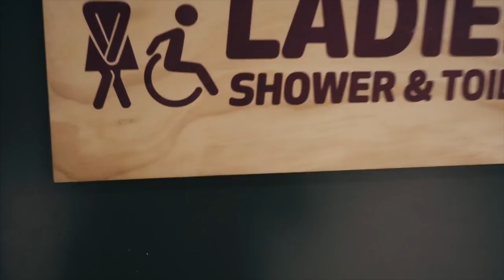3 AMIGAS E UM MOTORHOME (EP.1)- Rachel Apollonio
Parte 1:
Chegamos sem saber de nada!!! Mas como vocês podem ver, tudo foi se ajeitando... ou não?! 🤔😂
Somos amigas há 10 anos e planejamos uma viagem como essa há muito tempo! Somos desbravadoras SIM hahah

Espero que sintam o que sentimos, acompanhem os perrengues e a beleza gigante da NOVA ZELÂNDIA ❤️